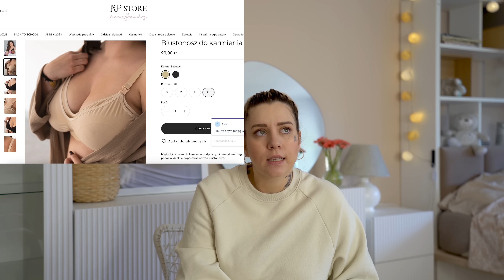Co FAKTYCZNIE przydało mi się w szpitalu? WALIZKA DO SZPITALA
💖👌🏻🎞 ☁ obserwujcie Instagram ☄

Zuzanna Borucka